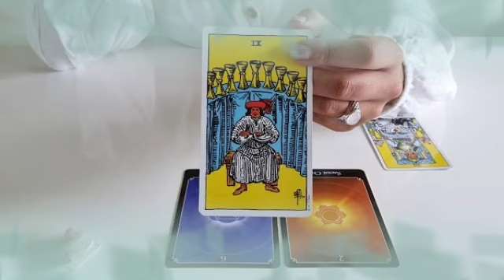برج الثور من 28 إلى 8 كانون أول 2022 // بدون حلفان أستعد للرحيل😔جهز نفسك للفرح توقيع يا ثور✍️